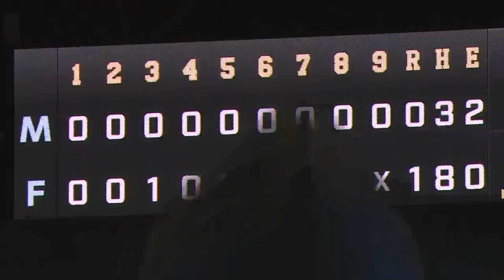Marines vs. Fighters | Game Highlights (9/18/21)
Drew VerHagen (4-7) handcuffs frontrunning Chiba Lotte over six innings, and the bullpen finishes off the team’s fourth shutout victory of the season, a 1-0 whitewash of the Marines at Sapporo Dome on Sept. 18. VerHagen allows just one hit, while fanning 11 and walking one, and Haruki Nishikawa’s third-inning triple scores the game’s only run.